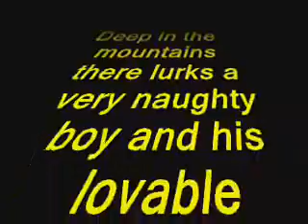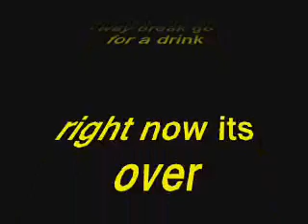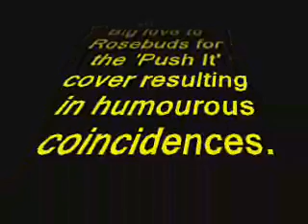Mr Game and Watch naughty naughty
well its what nintendo didnt tell you about mr game and watch